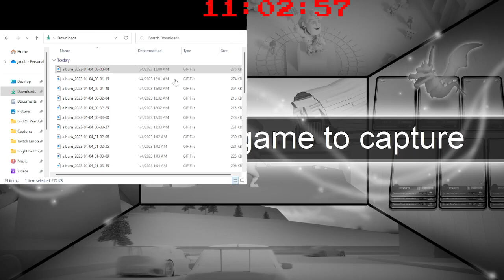A Weird Ass Sub-A-Thon!!! VOD